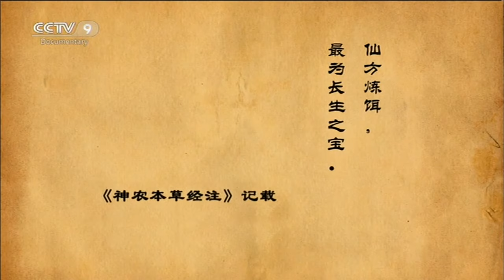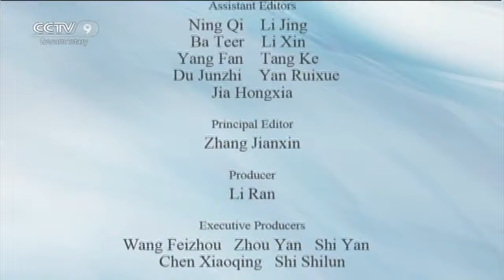The Sorceress of the Three Gorges【Mystery of the Cinnabar Queen】Ep3 | China Documentary